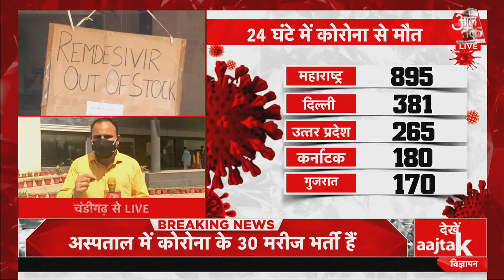Coronavirus in Haryana: दूसरे राज्यों से चंडीगढ़ में पहुंच रहे हैं मरीज, बढ़ रहे हैं मौतों का आंकड़ा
देश में Corona का मामला दिन प्रतिदिन बढ़ता जा रहा है. वहीं Oxygen की कमी को लेकर मरीज एक राज्य से दूसरे राज्यों में बेड के लिए जा रहे हैं. वहीं Haryana में ऑक्सीजन और बेड के लिए दिल्ली, यूपी से मरीज पहुंचने लगे हैं. वहीं हालात बद से बदतर होते जा रहे हैं. इस बीच Punjab में मौतों का आंकड़ा तेजी से बढ़ता जा रहा है.